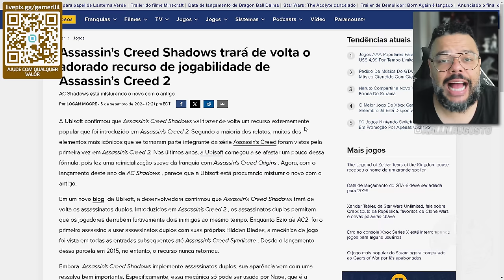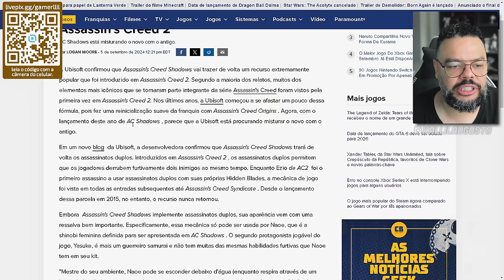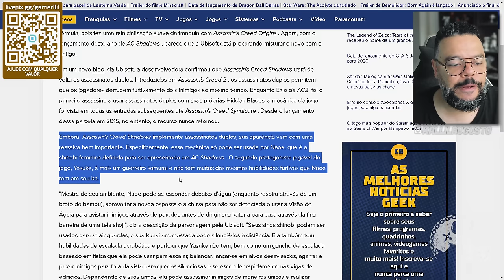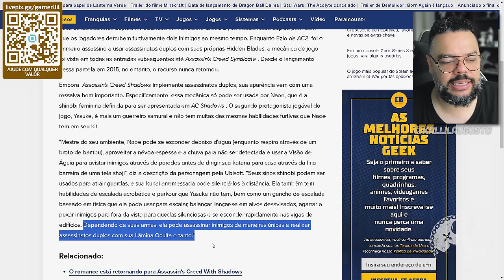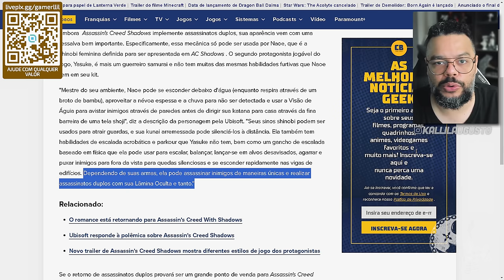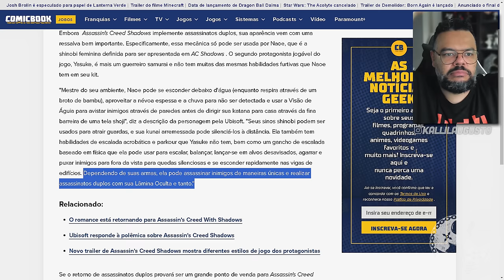FINALMENTE 2 MECÂNICAS ANTIGAS E 'REMOVIDAS' DA SAGA, ESTARÃO DE VOLTA EM ASSASSIN'S CREED SHADOWS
No vídeo de hoje voltamos com Assassin's Creed Shadows e boas noticias mediante mecânicas antigas que novamente o jogo está trazendo para os Fãs de longa data.

Me Contate

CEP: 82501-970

Kallil Augusto

Hashtags